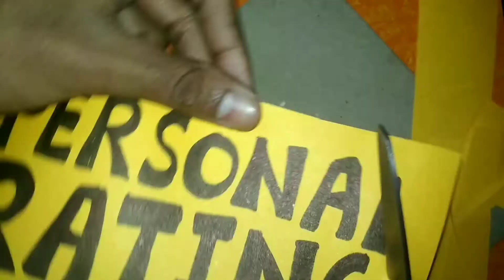Boat Nirvanaa 751 ANC Headphone Bold Blue | Boat Nirvanaa 751 Hybrid ANC Headphone Unboxing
Boat Nirvanaa 751 ANC Headphone Bold Blue | Boat Nirvanaa 751 Hybrid ANC Headphone Unboxing, Boat Nirvanaa 751 ANC | Boat Nirvanaa 751 anc Unboxing | Boat Nirvanaa 751 ANC Review, Hey Subscribers/Nonsubscribers thank you for watching this, this channel is Related to:-
1. Art and craft,
2. Gadgets Reviews,
3. Drawing,
4. Painting,
5. Sketching,
6. Unboxing,
7. Etc.